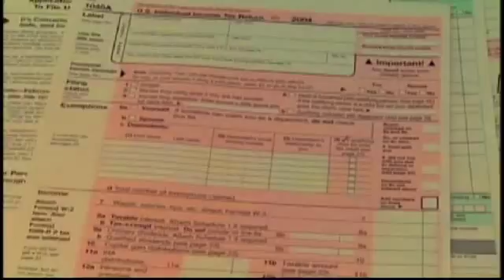Tax Filing Deadline Drawing Near